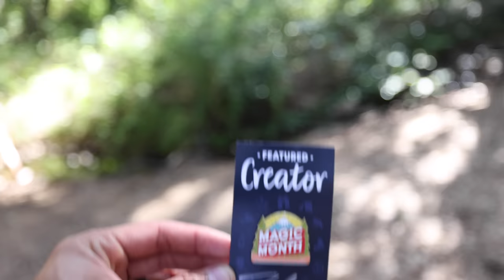Sports Tricks | MAGIC OF THE MONTH June 2022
I react to your trick videos about Sports and Games. If you want to submit a video for next month's theme of Nature, go